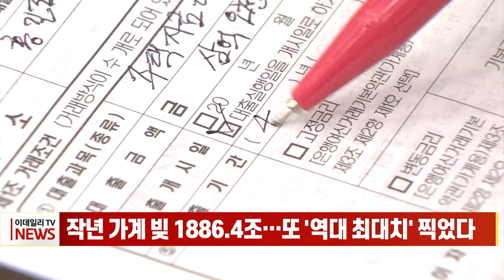작년 가계 빚 1886.4조... 또 '역대 최대치' 찍었다 (20240220)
# 작년 가계 빚 1886.4조... 또 '역대 최대치' 찍었다